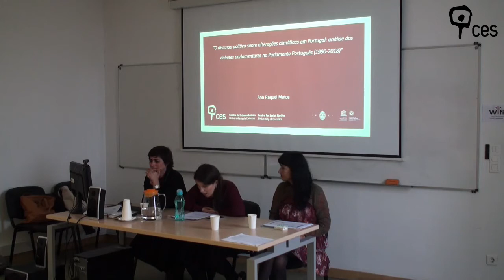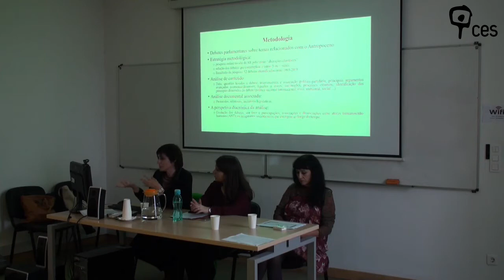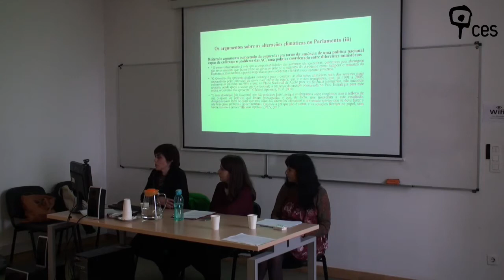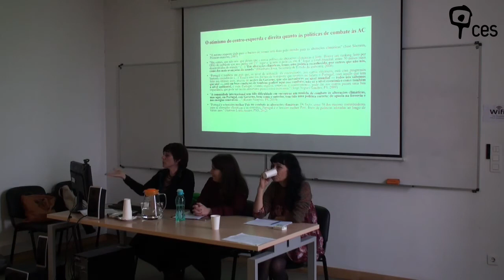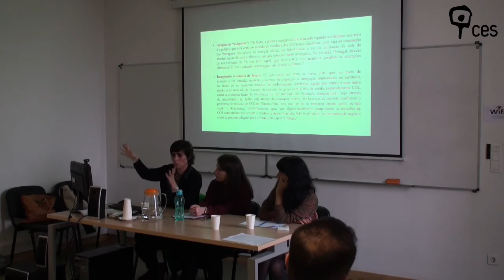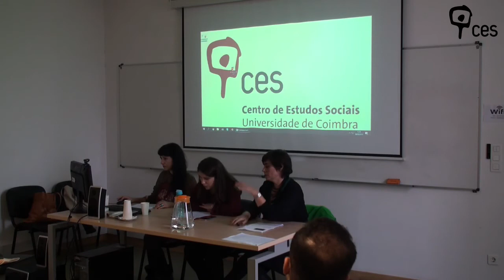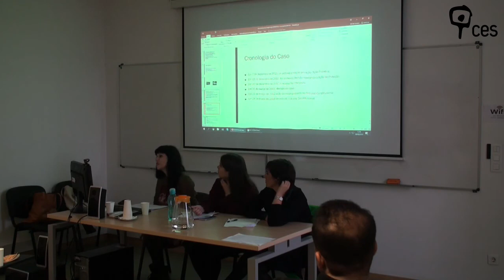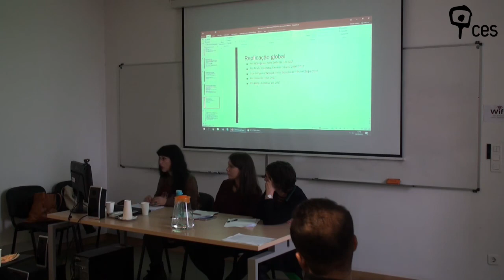As múltiplas faces do Antropoceno: política, agência e crise ontológica (Sessão III)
Terceira sessão do seminário “As múltiplas faces do Antropoceno: política, agência e crise ontológica” no âmbito do projeto TROPO – Ontologias do Antropoceno em Portugal: movimentos sociais, políticas públicas e tecnologias emergentes.
Apresentação de Ana Raquel Matos com o título “O discurso político sobre alterações climáticas em Portugal: análise dos debates parlamentares no Parlamento Português (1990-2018)”. Nesta apresentação Ana Raquel Matos apresenta material empírico recolhido no âmbito do projeto TROPO, centrando-se na problemática do discurso político.
Apresentação de Madalena Peres com o título “A reescrita da Constituição Moderna e o reconhecimento da natureza como sujeito jurídico:  entre a retórica e a realidade”. A autora dialogou com os trabalhos de Bruno Latour sobre o Parlamento das Coisas, explorando o caso judicial relativo ao rio Vilcabamba no Equador.